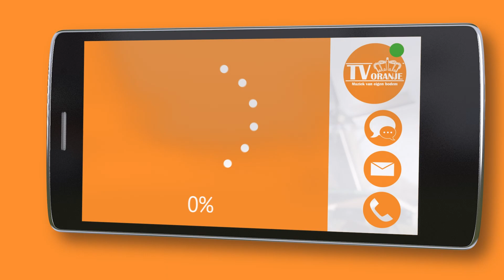TV Oranje app videoboodschap - Andre Emmers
Via de TV Oranje app stuurde Andre Emmers een videoboodschap in. Wil je ook een videoboodschap inspreken? Download dan nu de TV Oranje app op je telefoon of tablet